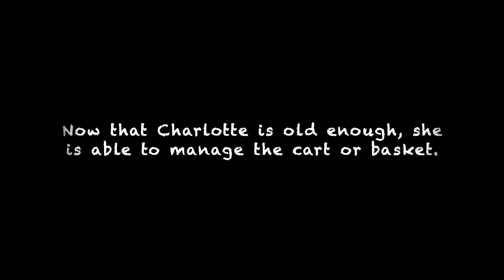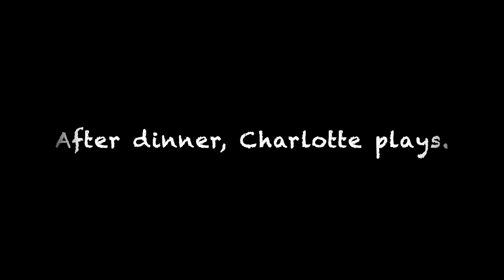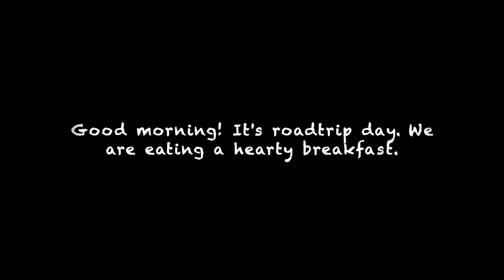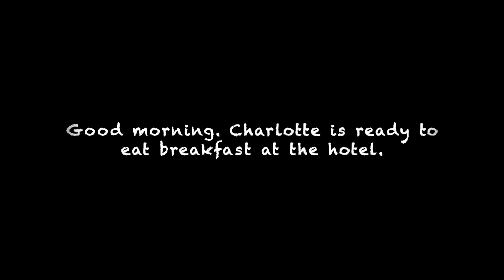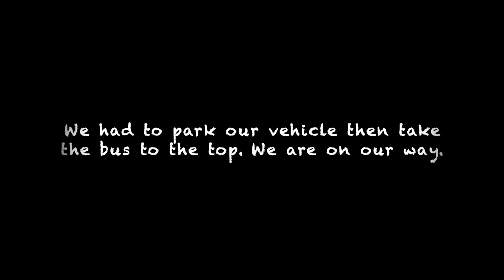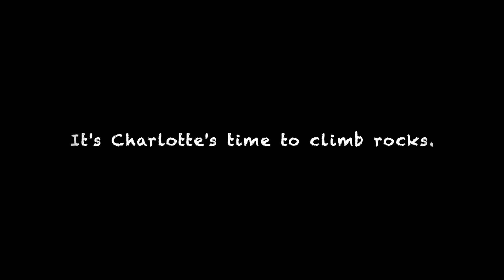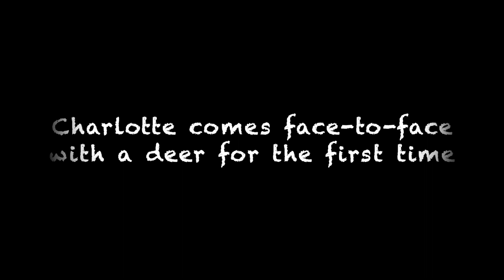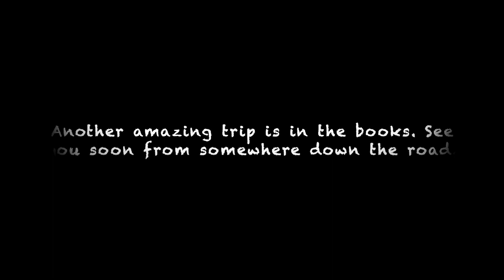Hiking in Zion, Utah during autumn/Fall season.